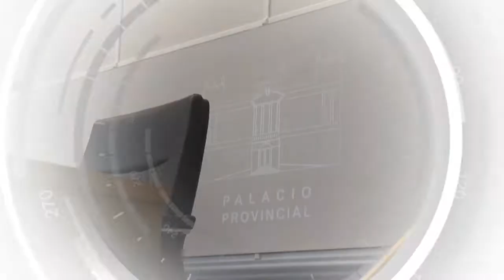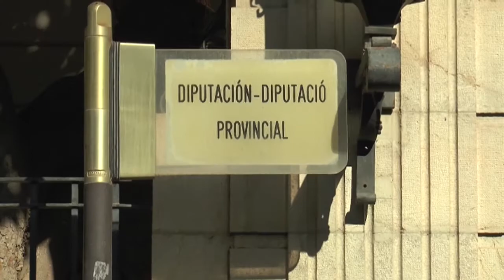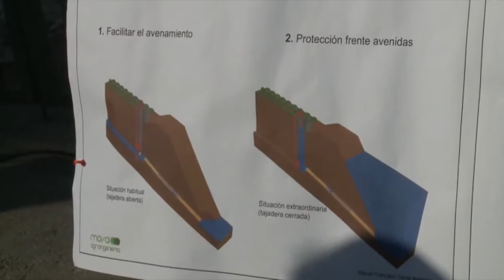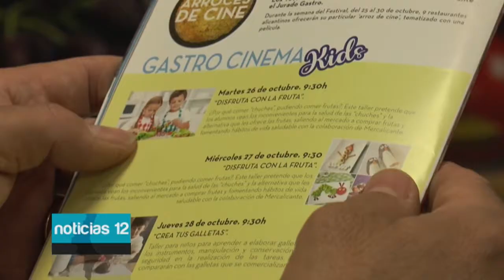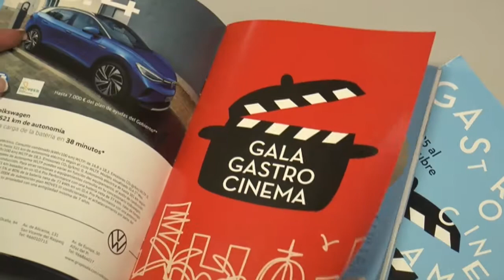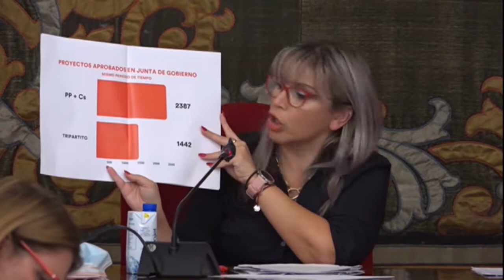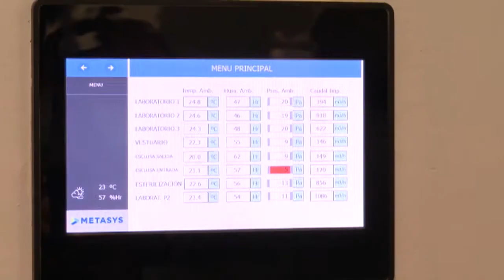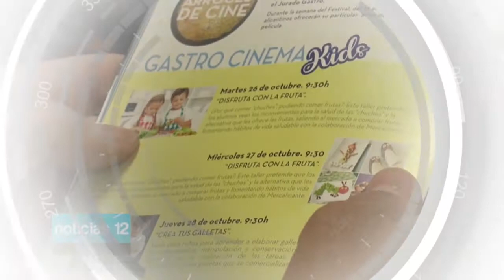Noticias 12 - 26 de octubre de 2021